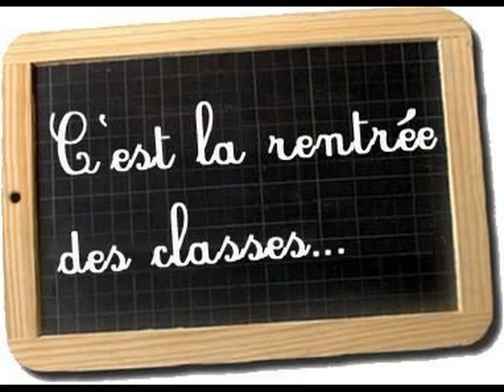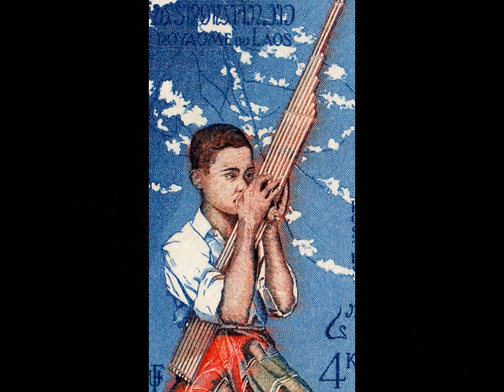Fa Ngum 3 Savannakhet.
Pour notre nostalgie et nos beaux souvenirs.